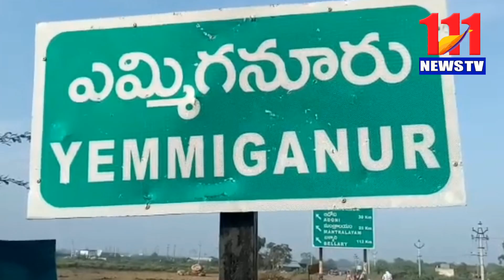పండ్లతోటలపై రైతులకు శిక్షణాకార్యక్రమం.111newstv likes nandyal #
సెంటర్:కర్నూలు జిల్లా,ఎమ్మిగనూరు.

కర్నూలు జిల్లా, ఎమ్మిగనూరు పట్టణంలో మహాత్మాగాంధీ జాతీయ ఉపాధిహామీ పథకం కార్యాలయం నందు ఎపిఓ ఎ. విజయమోహన్ ఆధ్వర్యంలో ఏర్పాటు చేసిన రైతులకు హార్టికల్చర్ సమావేశమునకు ఎమ్మిగనూరు క్లస్టరు ఎపిడి జి.ఆలిపీరన్ , హార్టికల్చర్ అధికారిణి శ్రీవాణి , సిఎల్ఆర్సీ ఎన్. సుజాత ,ఈ సీ భాగ్యరాజు పాల్గొని పండ్లతోటలు,కొబ్బరి తోటల సాగులో తీసుకోవలసిన మెళుకువలు, యాజమాన్య పద్ధతులు,మొక్క మొదలు నుండి చివరి దశ వరకు ఎలా సంరక్షించు కోవాలనే తదితర అంశాలపై రైతులకు విపులంగా వివరించారు. ఈసందర్భంగా వారు మాట్లాడుతూ ప్రభుత్వం మహాత్మాగాంధీ జాతీయ ఉపాధిహామీ పథకం ద్వారా అన్ని రకాల సదుపాయాలు,అన్ని సౌకర్యాలు మూడు సంవత్సరాలు కల్పిస్తూ విరివిగా పండ్లతోటల సాగుకు రైతులను ప్రోత్సహించాలనే ఉద్దేశ్యంతోనే ఈరోజు శిక్షణ కార్యక్రమం ఏర్పాటు చేశామని తెలిపారు. అలాగే పండ్ల వలన కలిగే లాభాలు తెలుపుతూ,నీటియాజమాన్య పద్దతి, ఎరువుల యాజమాన్య పద్ధతులను విపులంగా రైతుల
కు చెప్పామన్నారు.రైతులు పండ్లతోటల నుండి చాలా లబ్ది పొందుతున్నారని,ఒక్క పండ్ల మొక్క నాటితే రైతుకె కాక ,తరతరాలుగా యాభై ఏళ్ళ పాటు తమ కుటుంబాలను కాపాడుతూ వస్తుందని తెలిపారు. ప్రభుత్వం ఇచ్చే అన్నిరకాల ఉచిత సదుపాయాలను సద్వినియోగం చేసుకుని విరివిగా పండ్లతోటలను పెంచాలని రైతులకు సూచించారు. ఈ కార్యక్రమంలో కార్యాలయం సిబ్బంది టిఏ లు,ఈ సి,ఫీల్డ్ అసిస్టెంట్లు , రైతులు పాల్గొన్నారు.